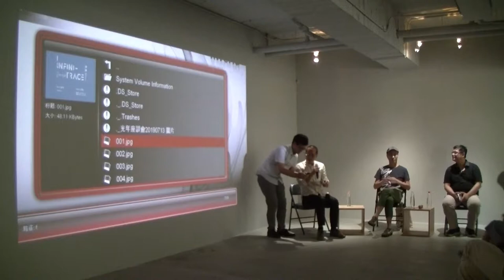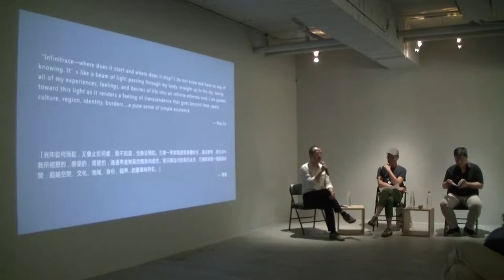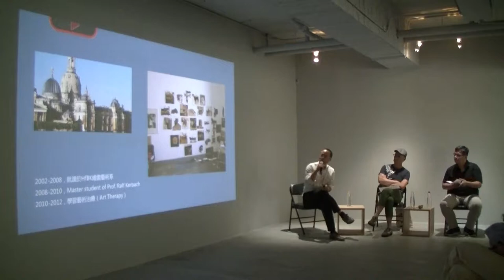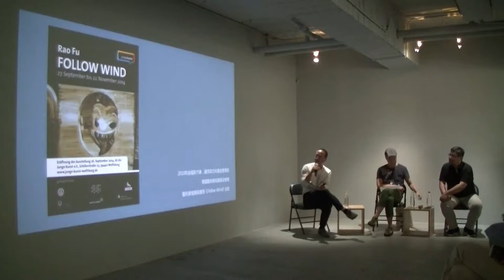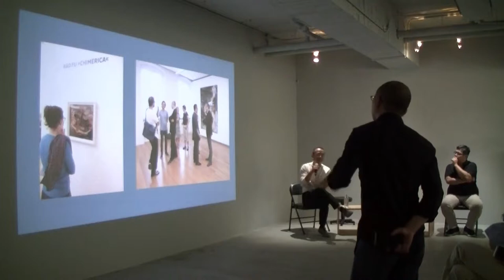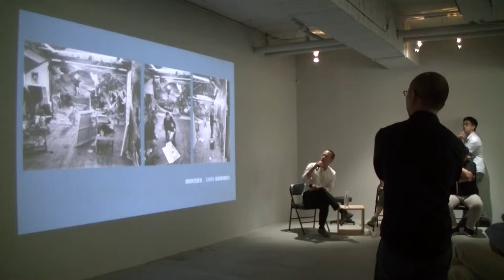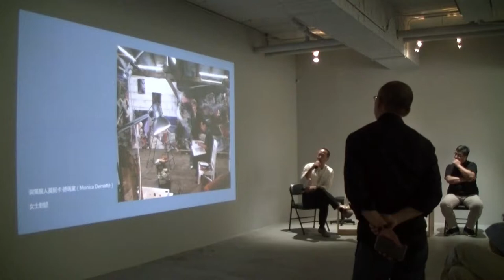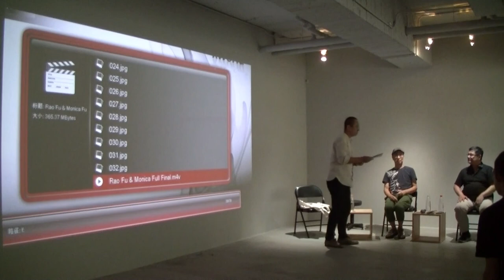Infinitrace | Rao Fu Artist Talk 光年 | 傅饒 個展 藝術家講座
Infinitrace by Rao Fu | Artist Talk
Date | 13 July (Sat.) 3:00-5:00 pm
Venue | Mind Set Art Center | 7F.​, ​No. 180, Sec. 1, Heping E., Rd., Da'an Dist., Taipei City
Panelists | Huang, Chien-hung & Roan, Ching-yueh
Co-organizer | Kuandu Museum of Fine Arts

「光年」 傅饒 個展 | 畫廊講座
講座日期 | 2019年7月13日 (六) 3:00 - 5:00 pm
講座地點 | 安卓藝術  台北市和平東路一段180號7樓
與談人 | 黃建宏，阮慶岳
共同主辦｜關渡美術館